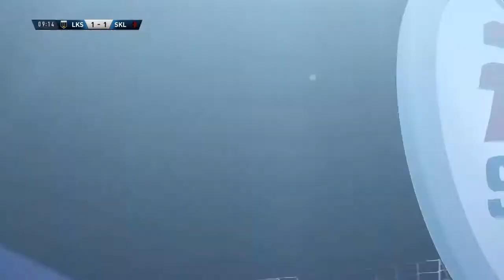FIFA 18_20180218223735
FIFA 18